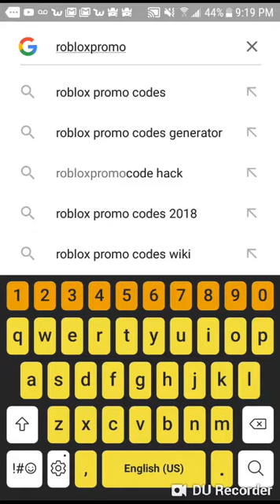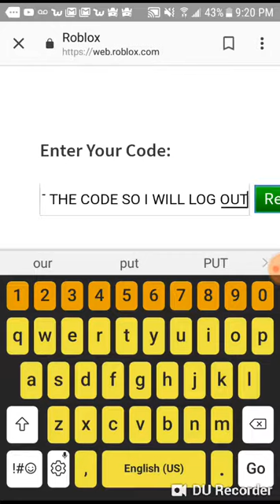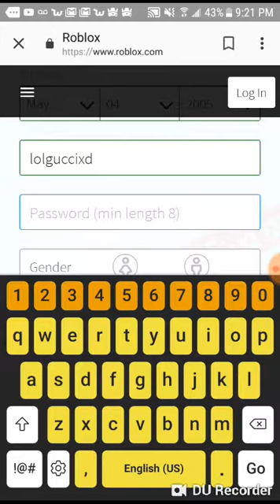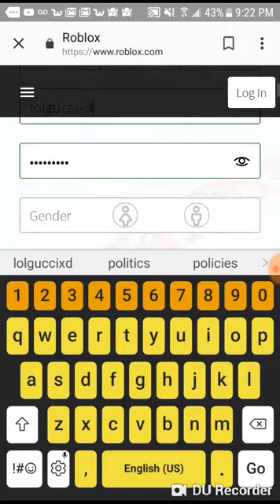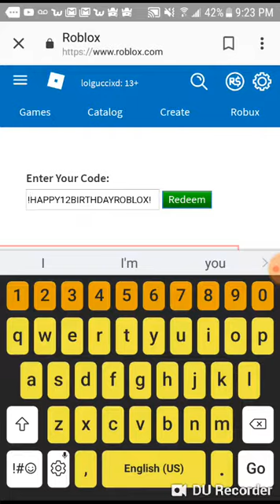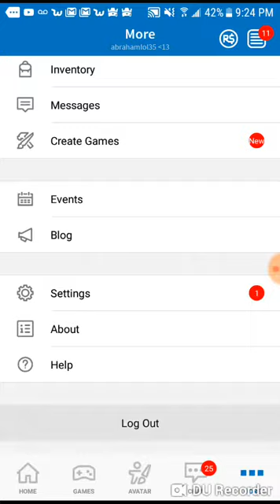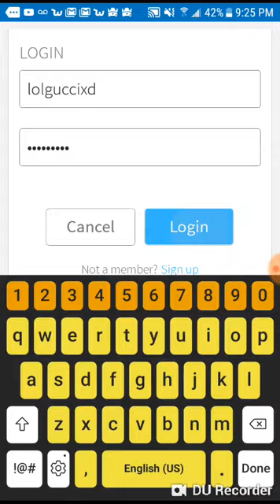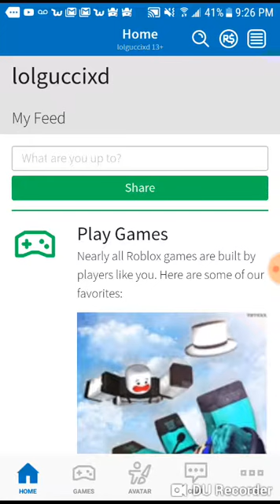Robloz promo code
user:lolguccixd pass:jkjkjk123